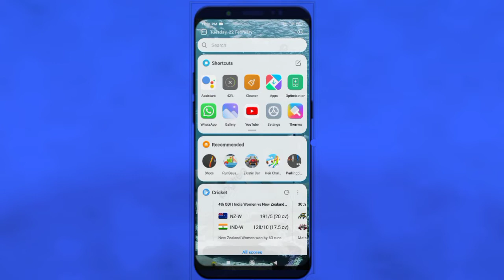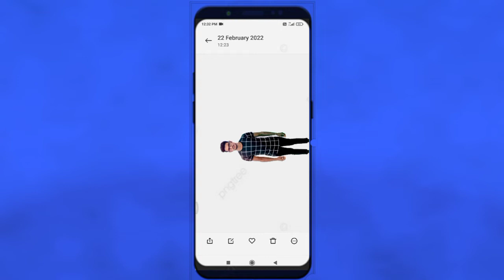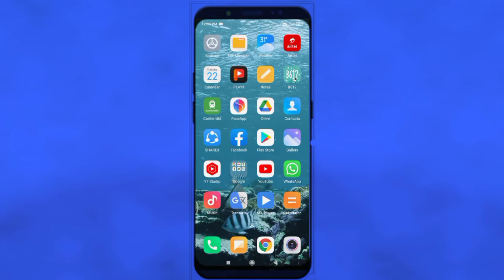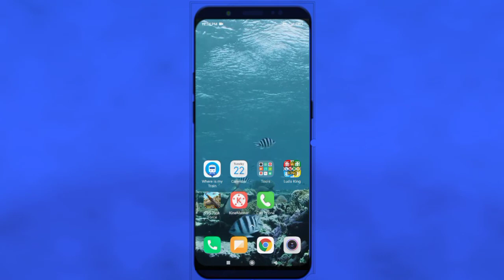WhatsApp status pe full picture kaise lagayen? how to add full picture at WhatsApp status?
बिना किसी apps ke WhatsApp status pe full picture यानि photo lagao bus kuch hi Minto men by m.S technical.#